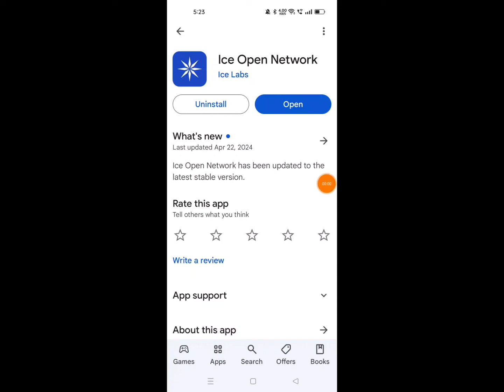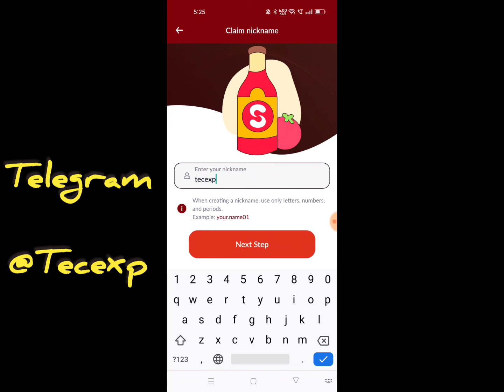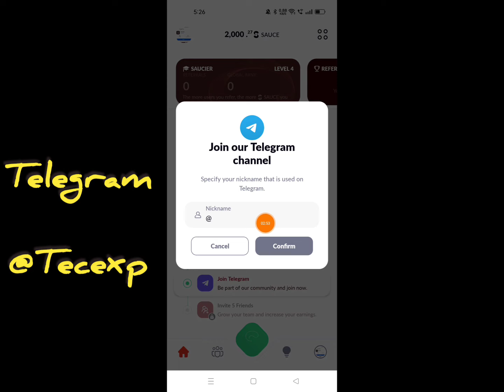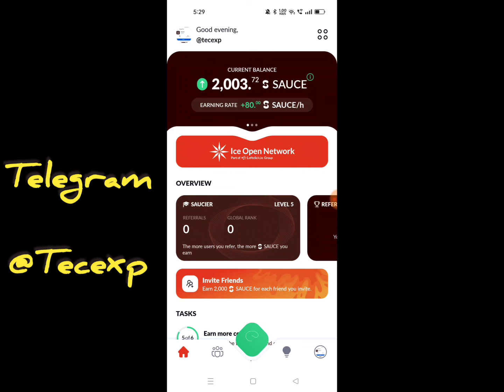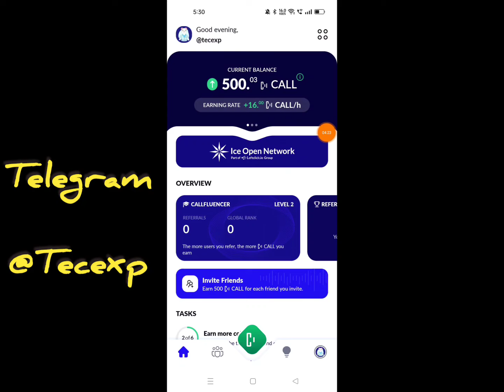Ice Mining 3 New Mining Apps|Sauce App |Call Fluent App|Sunwaves App|Telugu|tecexp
Hi
Friends .. ...

💥Teligram Channel.
TECEXP
TECEXP